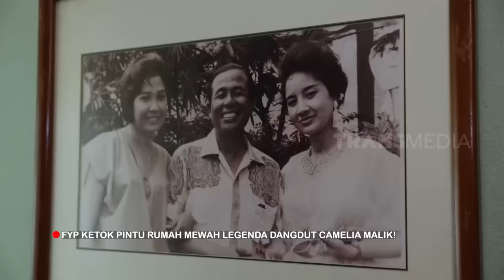Grebek Rumah Mewah Camelia Malik, Sang Legenda Hidup Dangdut Indonesia | FYP (01/11/23) Part 1